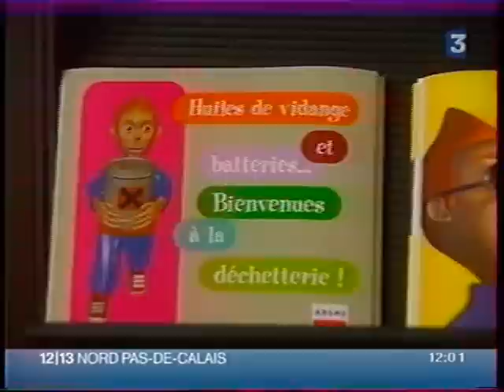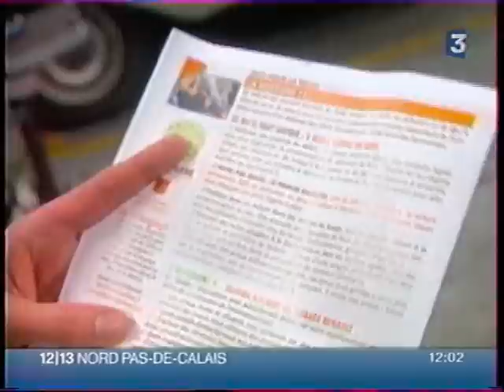Croisilles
Défi pour la terre de Croisilles